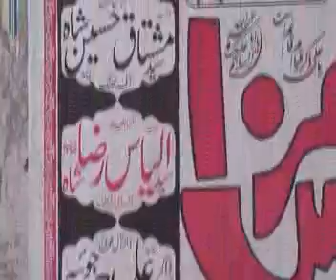Muqam Majlis 4 April 2015 Jalsa Maharanwala